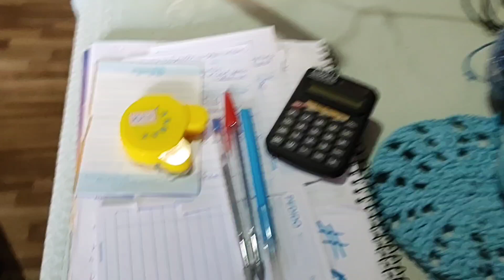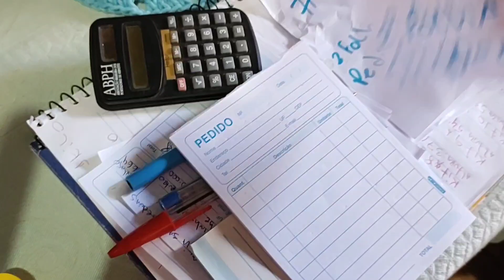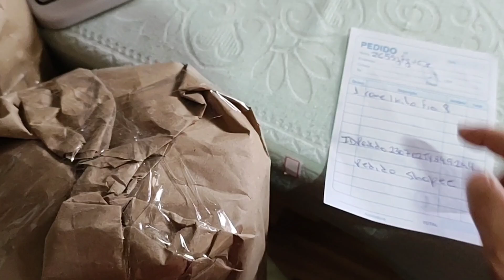vlog Nas últimas produção 💛💥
minha lojinha na shoop ⬇️Quem poder me seguir 💛🌻